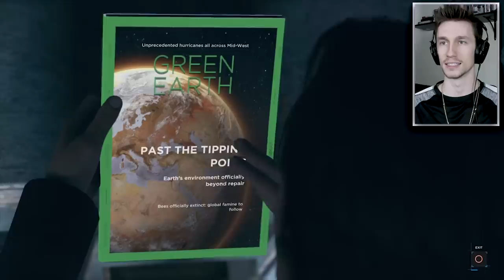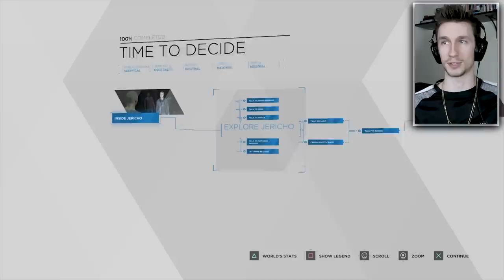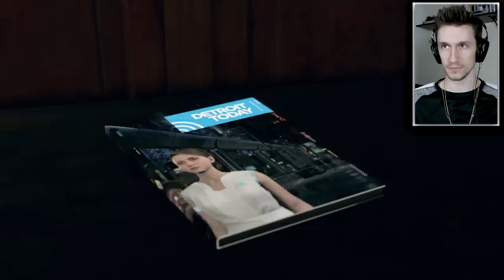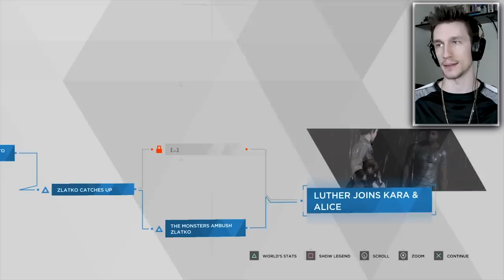This Is The Best Video In The Series (just being honest) | Detroit Become Human (#5)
js